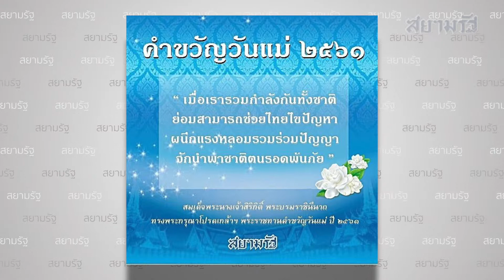ประเด็นเด่นรอบวัน - 1 สิงหาคม 2561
ประเด็นเด่นรอบวัน สรุปเหตุการณ์ข่าวเด่นประเด็นร้อนประจำวันจากทีมข่าวสยามรัฐ